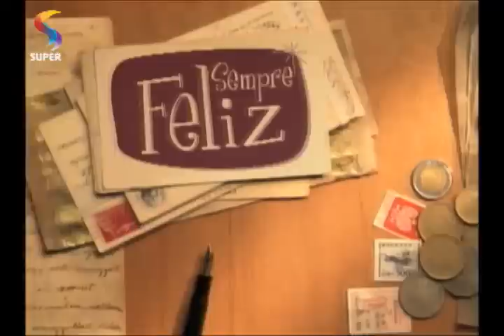SEMPRE FELIZ - Exercícios físicos - Parte 2/2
"SEMPRE FELIZ por aí" mostra opções de exercícios físicos para todos os gostos, do pilates à musculação.
Parte 2/2.
REDE SUPER